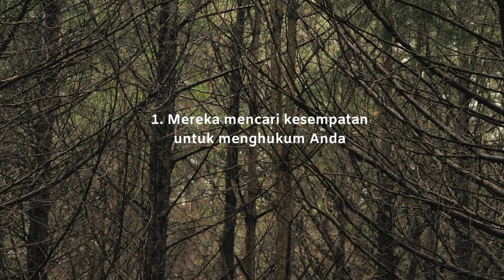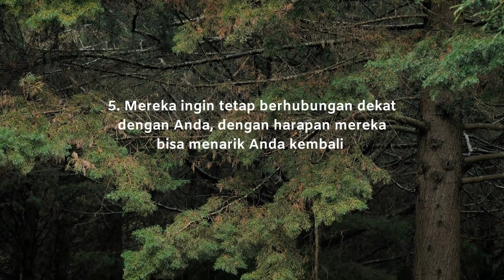5 ALASAN MANTAN NARSISTIK INGIN TETAP BERHUBUNGAN DENGAN ANDA